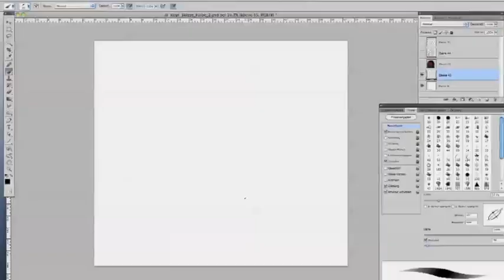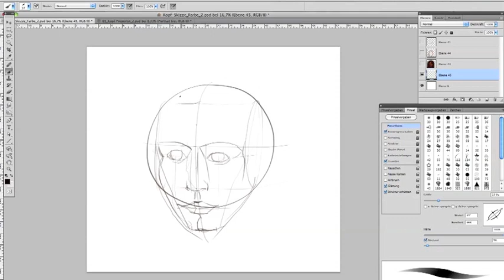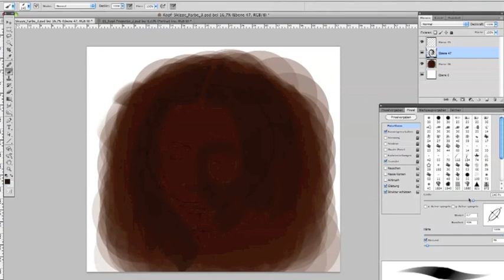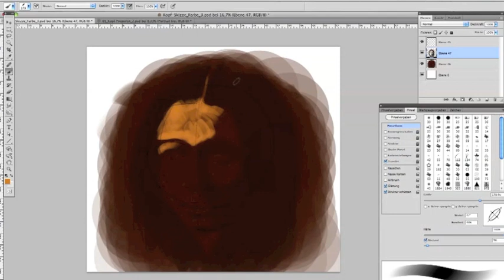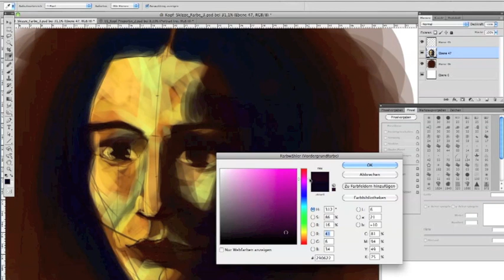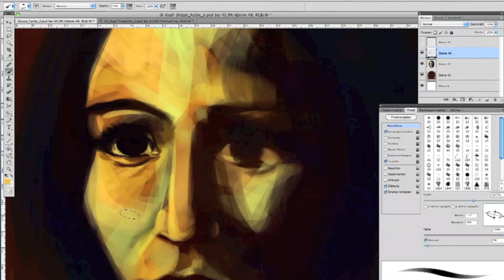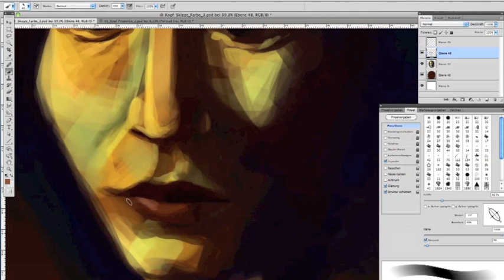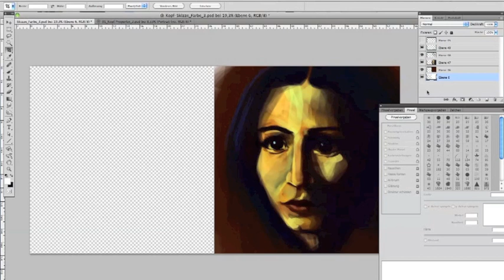Portrait Malen 01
Diese Video zeigt alle Schritte zum Portrait-Zeichnen. Ihr erlebt wie ein Gesicht entsteht, von den ersten Skizzen bis zur farbigen Ausarbeitung.